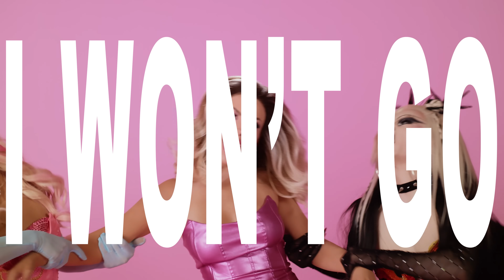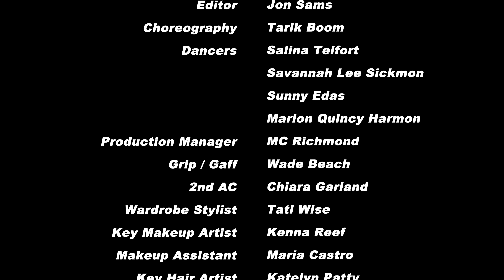Chrissy Chlapecka - BRAT (Official Music Video)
Produced and Directed by Michael Arellano

Director of Photography: Ricky Lawrence
Editor: Jon Sams
Choreographer: Tarik Boom
Dancers: Salina Telfort, Savannah Lee Sickmon, Sunny Edas, Marlon Quincy Harmon
Production Manager: MC Richmond
Grip/Gaff: Wade Beach
2nd AC: Chiara Garland
Wardrobe Stylist: Tati Wise
Key Makeup Artist: Kenna Reef
Makeup Assistant: Maria Castro
Key Hair Artist: Katelyn Patty
Chrissy Hair Artist: Michael DeLuca
Assistants: Karmalita Fox, Slunty

Special Thanks To Hype Studios (@hypestudios.la)